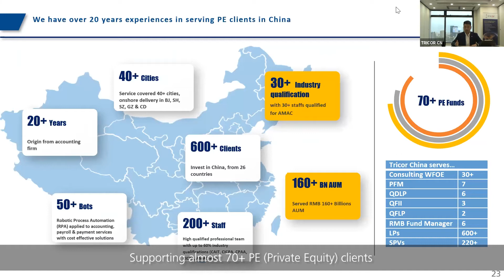US Virtual Happy Hour - Private Equity in Mainland China | Hailiang Zhang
Looking to expand your business into China? Tricor has supported over 70 private equity clients in establishing their business on the mainland. Tricor helps your business navigate the region's complex dynamics and seize burgeoning growth opportunities.